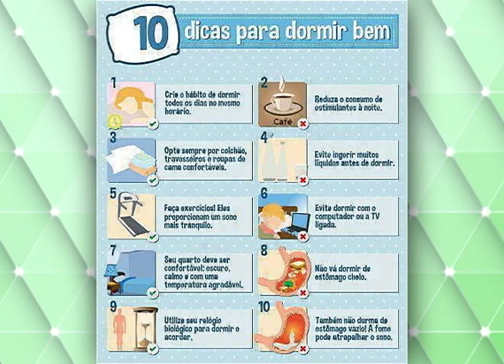Especialista fala sobre os distúrbios do sono e como tratá-los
05º BLOCO AGORA 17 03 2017 - Especialista fala sobre os distúrbios do sono e como tratá-los